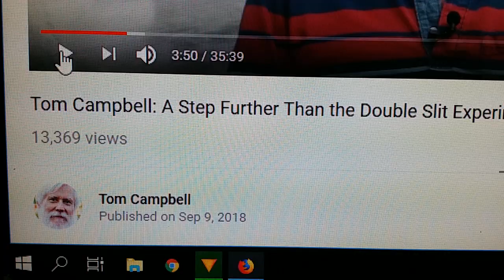Tom Campbell on the double slit experiment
A scientist talking about his views on the double slit experiment, a collection of videos to watch about science